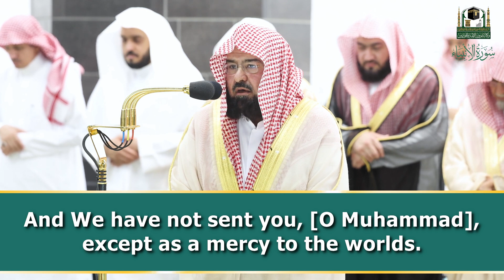Chapter The Prophets (Surah Al-Anbiya | verses 97-112) - Recitation by Abdulrahman As Sudais